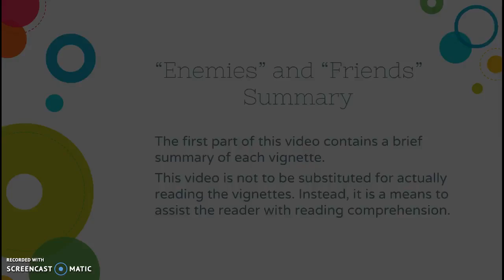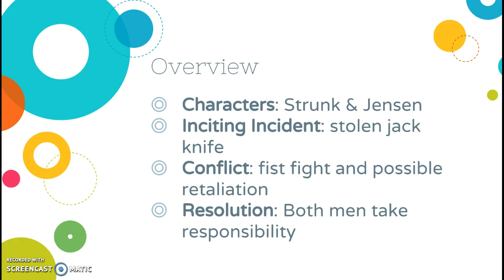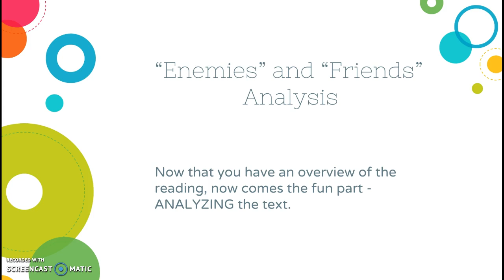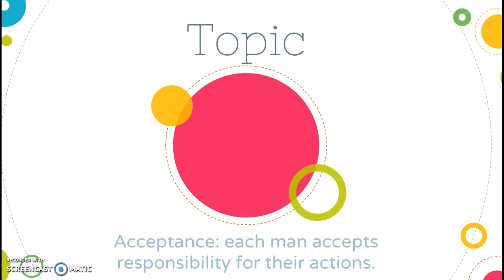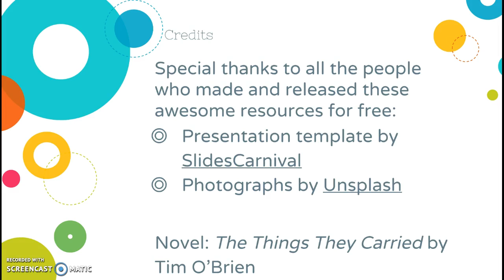"Enemies" & "Friends" Instruction